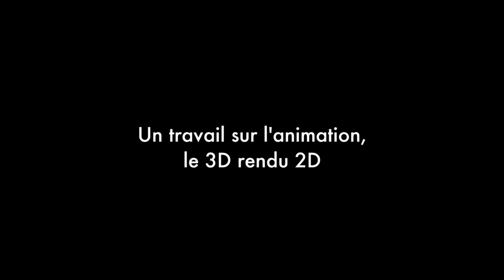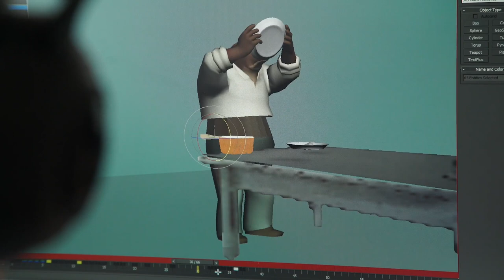Ernest et Célestine, la Collection — Interviews et Making of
Ernest et Célestine — Interviews et Making of